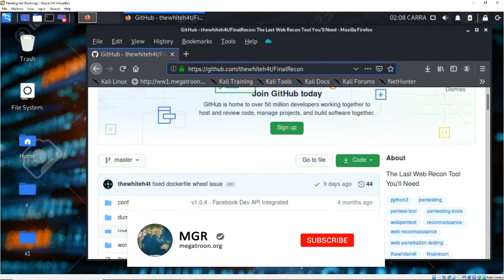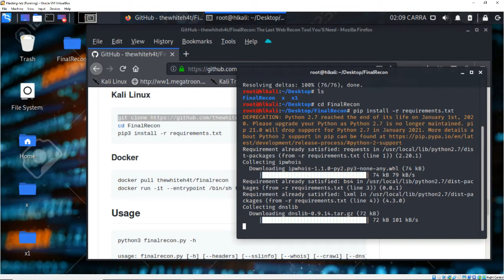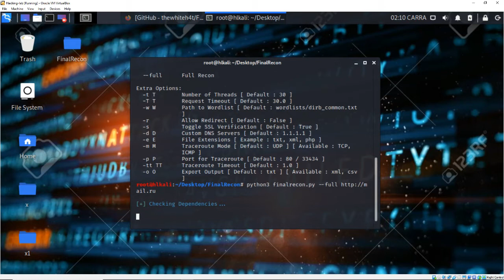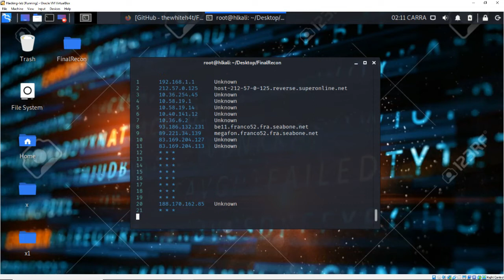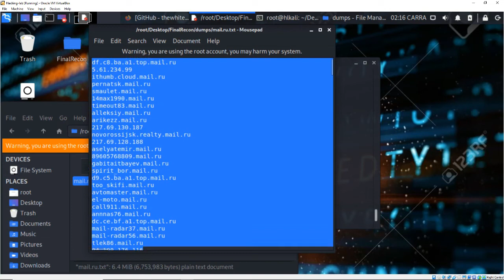FinalRecon Web Scan Full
MGR#3747
Skype : live:.cid.c7f4598ecc114e9d

FinalRecon
Web Security
Web Scan
Kali Linux